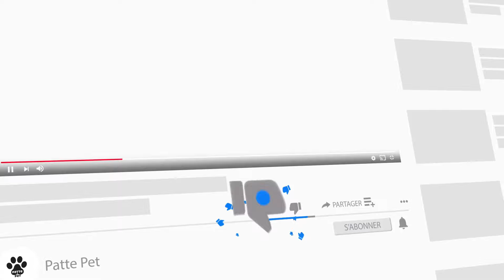La Meilleure Nourriture Pour Chiens Pour Chiots: Comment Choisir Et Pourquoi C'est İmportant 🐕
Si vous êtes comme la plupart des nouveaux parents de chiots, vous voulez vous assurer que votre tout-petit mange la meilleure nourriture possible. Vous vous demandez peut-être quelle est la meilleure nourriture pour chiots. Il existe de nombreux types et marques d'aliments pour chiens, et il peut être difficile de décider lequel convient le mieux à votre chiot. Dans cet article, nous expliquerons ce qu'il faut rechercher dans une bonne nourriture pour chiots et fournirons une liste de nos meilleurs choix.

La Meilleure Nourriture Pour Chiens Pour Chiots 00:00
1. Quelle est la meilleure nourriture pour chiots? 00:35
2. Que rechercher lors du choix d'un aliment 01:02
3. Comment faire passer votre chiot à la nourriture 01:36
4. Ce qu'il faut éviter 02:09
5. La meilleure nourriture pour un chiot de moins de 5 mois 02:41